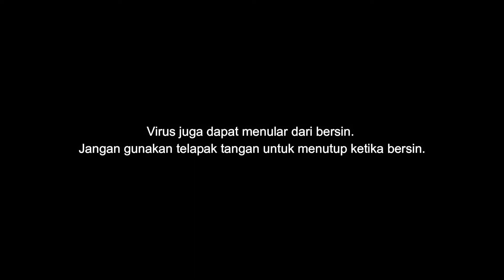Melawan Covid-19 dengan hal kecil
Semangat pagi Sobat Marcopolo! Kalian tau nggak sih hal-hal kecil apa yang gak kalian notice ternyata bisa turut menjadi faktor penyebaran Corona Viruse Desease 2019 (Covid-19) ? yuk tonton si Rico dan Joe di video berikut! Check this out~